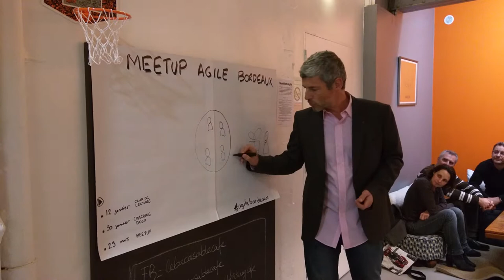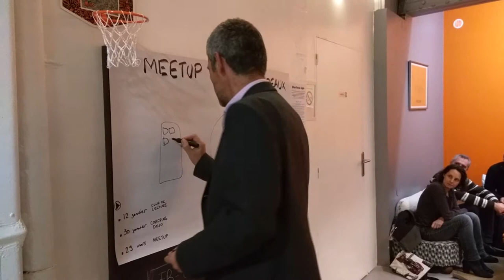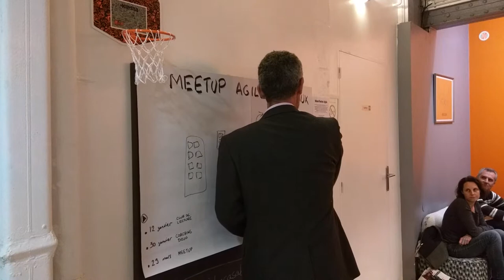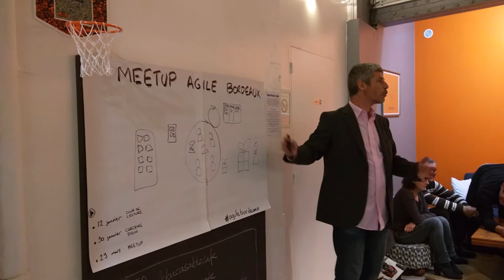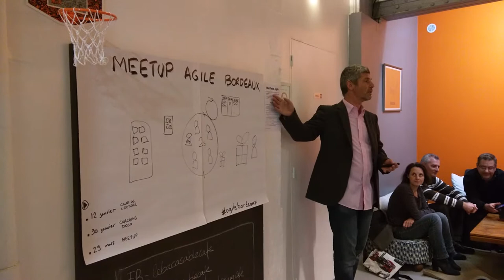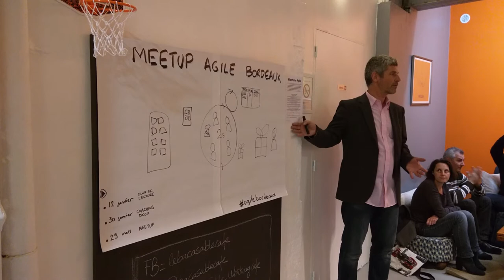Agile Bordeaux 16.1 (ce qui était le ScrumWine) - Agile en 5 minutes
Une présentation "Agile en 5 minutes" pour lancer le premier meetup de l'année 2016 à Bordeaux.